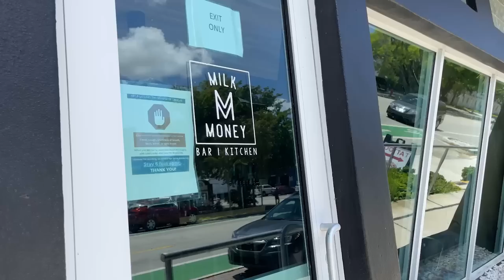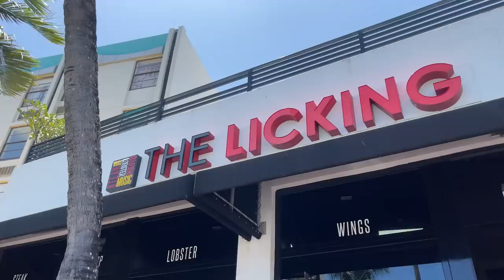VLOG | GRWM for Miami + Mom's Bday Trip + 1st Brazilian Wax + More